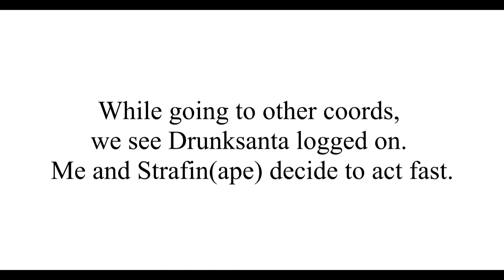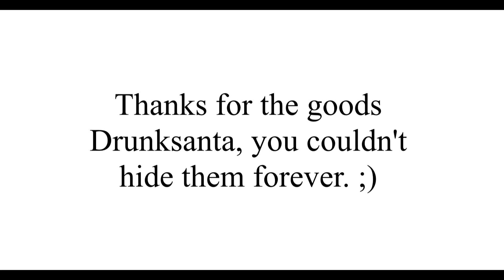| MCTeams Raid 9 | Drunksanta's Vault! |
Solo tracked by _KLuB_